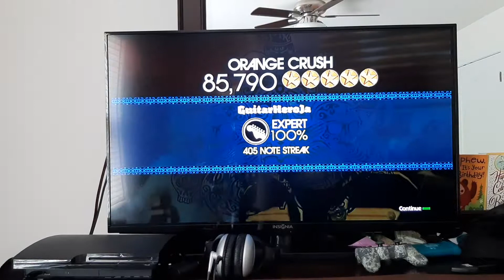Rock Band 1 Orange Crush Expert Guitar 100% no fc (85790)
Orange Crush-R.E.M

Great song and I overstrum.